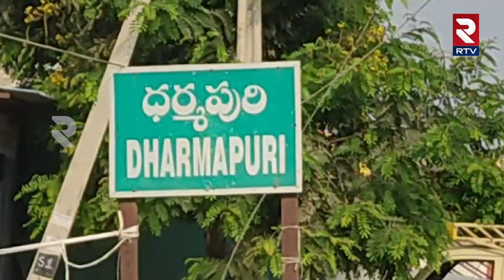Karimnagar: Bird Worship Lord Shiva | Maha Shivratri | శివయ్యకు పిచుక పూజలు.. | RTV